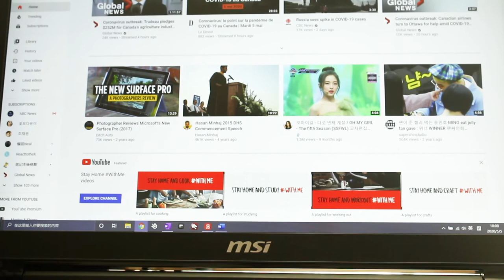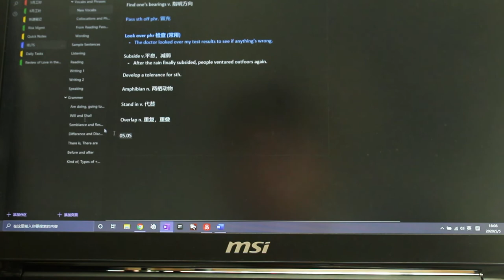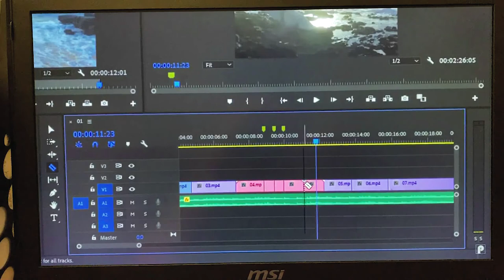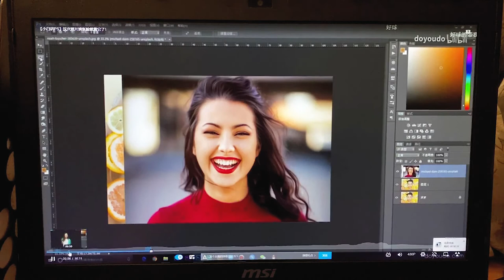[ENG] [VLOG] My quarantine life in 8 minutes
A normal citizen who got bored during this quarantine period, and trying to make the best out of a day at home.